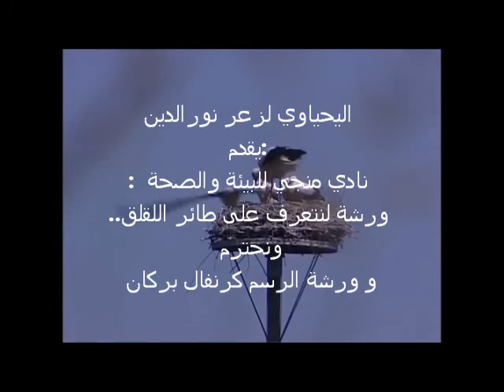اليحياوي لزعر نورالدين يقدم: : نادي منجي للبيئة والصحة